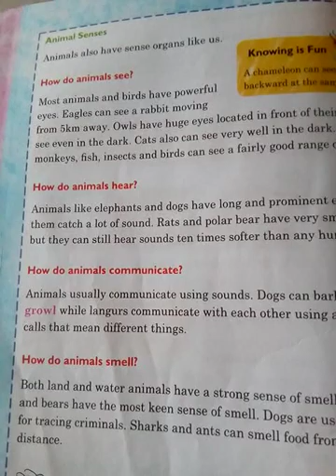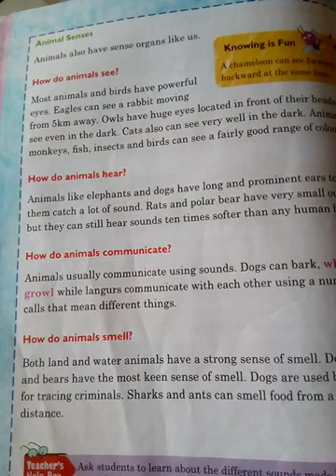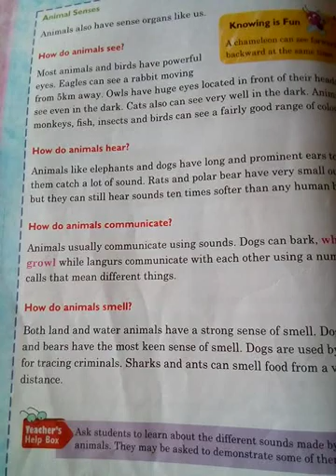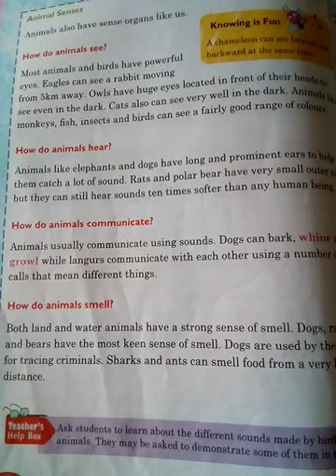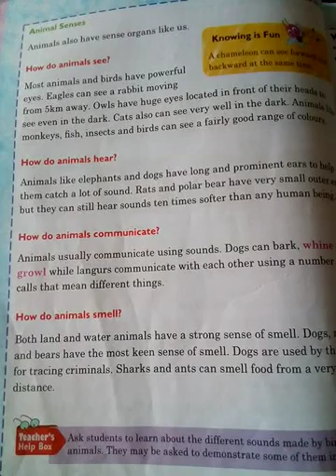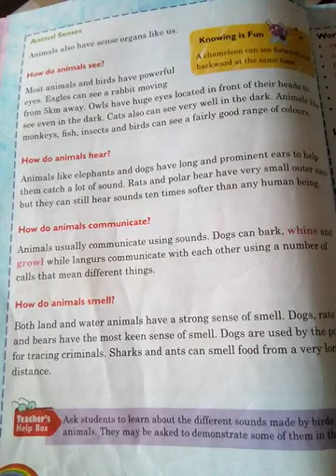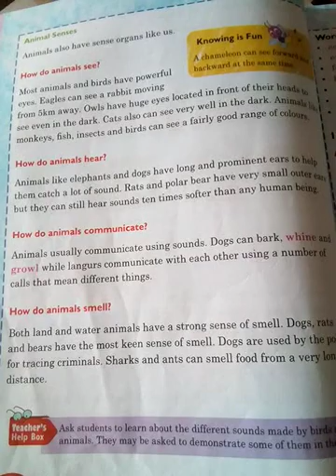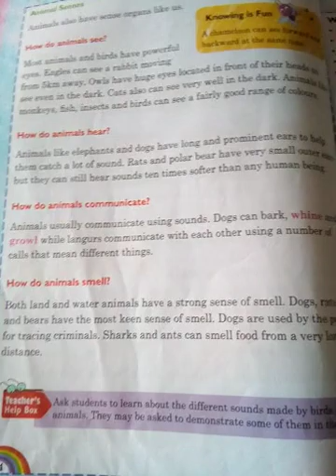Evs class 4 chapter 3 The world of animals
Part 5 (animal senses)